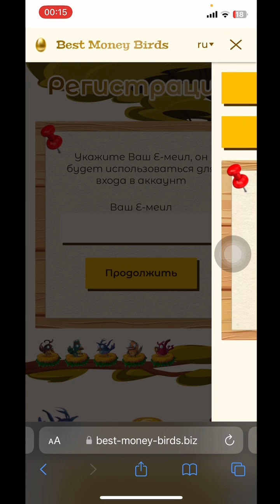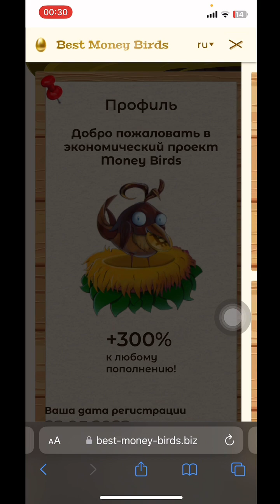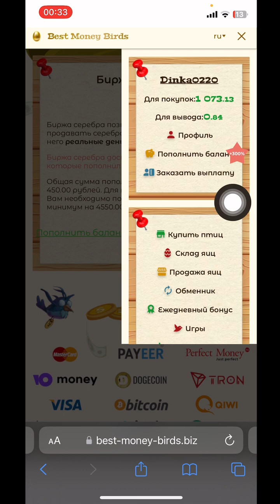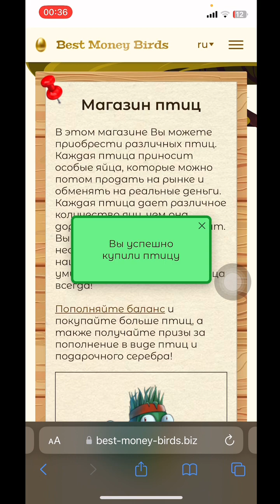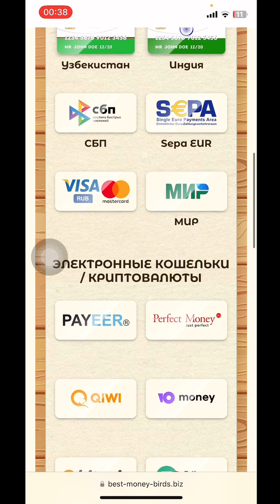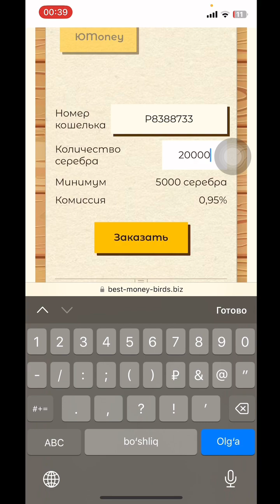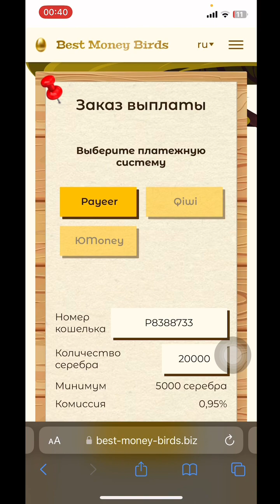Cashpointni yoqotish va har kuni 500 rub ishlash / Internetda pul ishlash 2023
Albata obuna bo'ling va siz ham konkurisda qatnashing